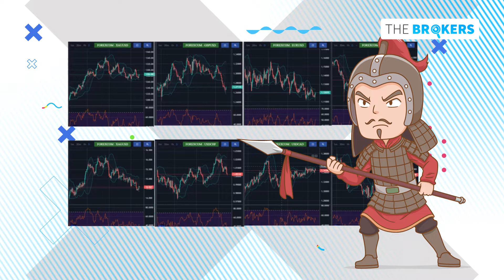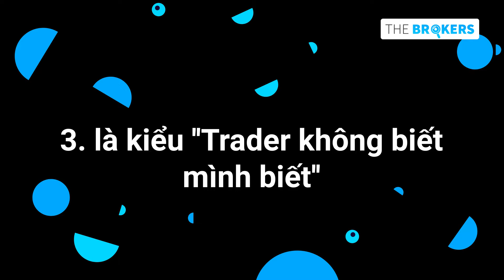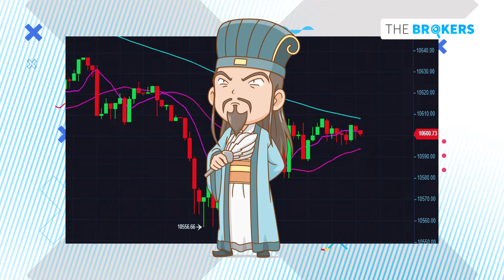[Kiến Thức] 4 Kiểu Trader Phổ Biến Khi Đầu Tư - Bạn Là Kiểu Nào ?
Khổng Tử có câu: “Thế gian có 4 loại người: không biết mình không biết, biết mình không biết, không biết mình biết và biết mình biết”.
0:00 Intro
0:30 Kiểu đầu tiên
0:54 Kiểu thứ 2
1:14 Kiểu thứ 3
1:53 Kiểu thứ 4